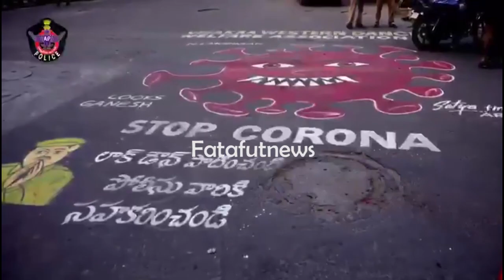KAరోనాపై మ‌రో పాట‌ | Social Awareness Song | Ap Police | Fata Fut News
Watch#KAరోనాపై మ‌రో పాట‌ | SocialAwarenessSong | Ap Police | Fata Fut News